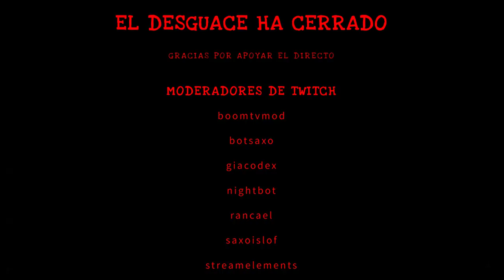PELEAS EN EL BARRO // Spintires MudRunner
➡️Juegos baratos:
(CODIGO SAXO para un 3% dto)

➡️CPU: i7 7700K 4.2GHz
➡️REFRIGERACIÓN: Deepcool captain 240
➡️GPU: Gigabyte GTX 1080 Xtreme Water Cooling
➡️PLACA BASE: MSI Z270 Gaming M7
➡️RAM: Corsair Vengeance 2x16 DDR4 3200
➡️FUENTE: 1000W Corsair Platinum
➡️SSD: OCZ Trion 150 240Gb SSD
➡️SSD: OCZ Trion 150 480GB SSD
➡️HDD: Seagate 7200 2Tb
➡️CAJA: NZXT H440

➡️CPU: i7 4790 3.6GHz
➡️REFRIGERACIÓN: Cooler Master Hyper
➡️GPU: Asus GTX 970 Turbo
➡️PLACA BASE: Asus Z97-P
➡️RAM: 2x8Gb Kingston DDR3 1600
➡️FUENTE: Corsair 850W Gold
➡️SSD: Kingston 240Gb SSD
➡️CAJA: Aerocool Strike X-one

🔸🔸COCKPIT🔸🔸
➡️ASR Leader Cockpit
➡️Thrustmaster TS-PC
➡️Heusinkveld Engineering Sim Pedals Pro
➡️TH8A Shifter
➡️ASR HANDBRAKE
➡️ASR Triple Screen Support
➡️Backet GPRace

🔸🔸PANTALLAS🔸🔸
➡️BenQ GL2460
➡️BenQ GL2250HM

🔸🔸CÁMARAS🔸🔸
➡️SJ5000X Elite 4K
➡️Logitech 930e

LISTA DE COMANDOS:
!camaras
!cockpit
!comandos
!dashboard
!delao
!delau
!donar
!emblemas
!flip
!fuego
!juegos
!loot
!micro
!normas
!pantallas
!partner
!pc
!precio
!pregunta
!puntos
!ramona
!rancaelnuv
!replay
!ropa
!royale
!saludos
!setup
!steam
!trans
!vaper
!volante
!volantevirtual